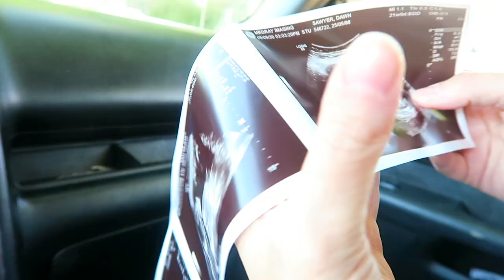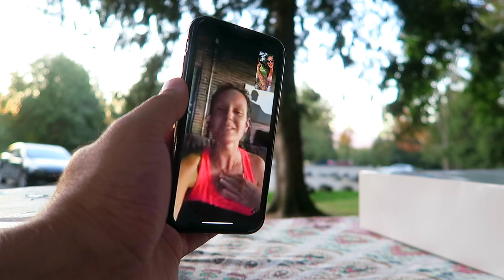OUR GENDER REVEAL - 2020 Vlog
SURPRISE! For those that follow us on IG we mentioned we were going to find out end of the month (September) but we were able to find out earlier and could not wait! Thank you Ashleigh for those cupcakes, give her a follow, she does amazing nails! We are very excited and can't wait.

An Old Wives' Tale
An old wives' tale is a supposed truth which is actually spurious or a superstition. It can be said sometimes to be a type of urban legend, said to be passed down by older women to a younger generation. Such tales are considered superstition, folklore or unverified claims with exaggerated and/or inaccurate details. Old wives' tales often center on women's traditional concerns, such as pregnancy, puberty, social relations, health, herbalism and nutrition.

Examples:
+ Are you carrying high? If so, you’re having a girl.
+ Are you carrying low? Then it’s a boy, all the way!
+ Do you have pregnancy acne or other types of skin blemishes? One old wives’ tale claims girls will steal your beauty!
+ If your skin is glowing and flawless, get ready for a boy.

What's A Gender Reveal Party?
A gender-reveal party is an event or celebration had during pregnancy. The primary goal of this event is the eponymous "reveal" of the baby's sex to the expecting parents, family, and friends.